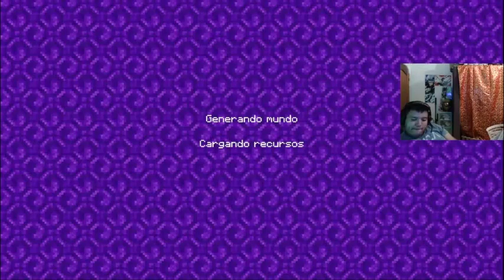Abraham Hick May 2023 🜫 It s Already Yours